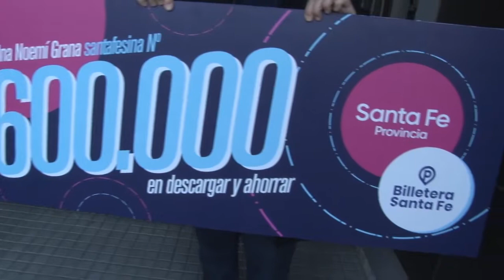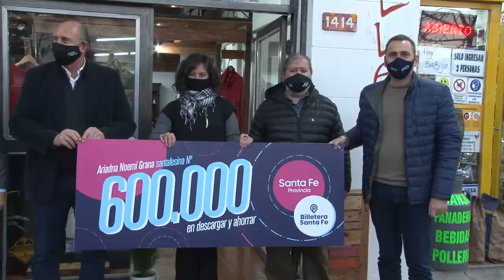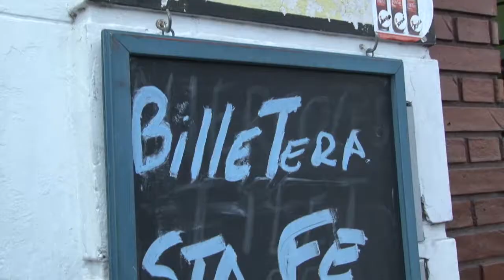BILLETERA SANTA FE LLEGÓ A LOS 600.000 USUARIOS Y CONTINÚA SUMANDO BENEFICIOS Y COMERCIOS ADHERIDOS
“Es una herramienta de reactivación muy importante puesta al servicio de los santafesinos”, aseguró el gobernador Omar Perotti, tras acompañar a realizar una compra a la usuaria Nº 600.000.